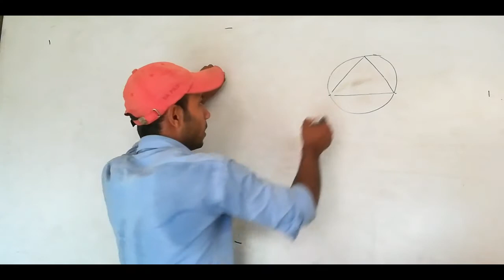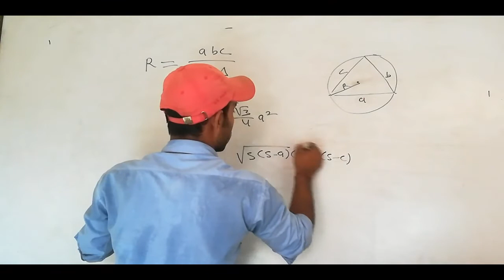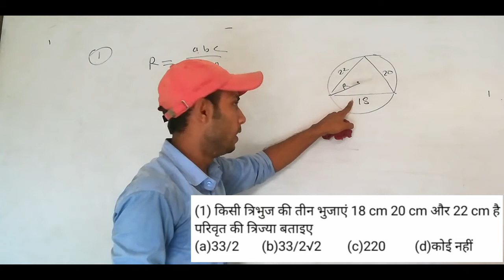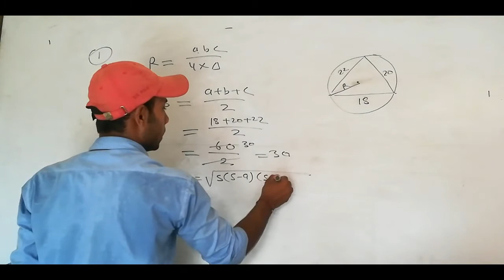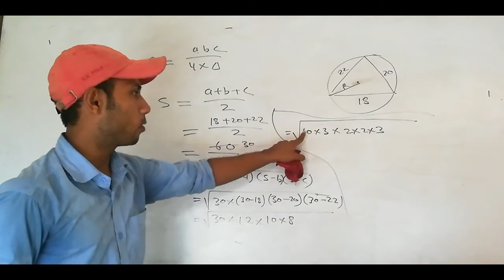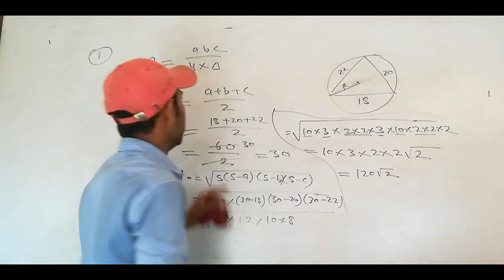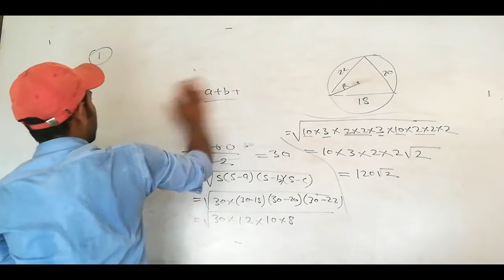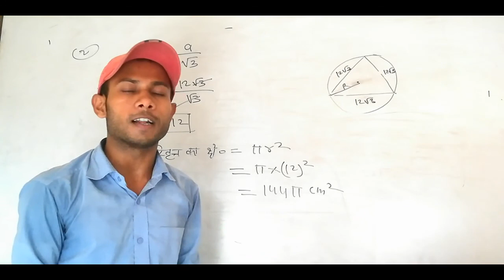त्रिभुज के परिवृत्त की त्रिज्या निकाले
👉त्रिभुज के परिवृत्त Trick से